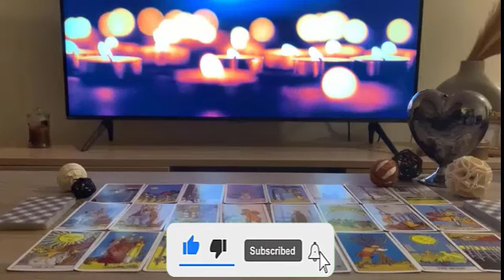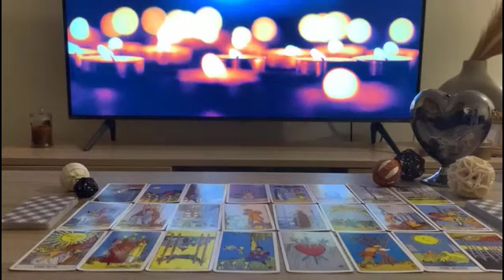ARIES FEBRUARY 2023 💕LET THEM COME TO YOU. DON'T MOVE. THEY ARE ABOUT TO CHASE.💁🏻‍ TAROT LOVE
Aries, Aquarius, Cancer, Capricorn, Gemini, Leo, Libra, Pisces, Sagittarius, Scorpio, Taurus, Virgo, Scorpio ,Horoscope,FEBRUARY  2023,love aries
love
Aries 2023
Aries today
Aries love FEBRUARY